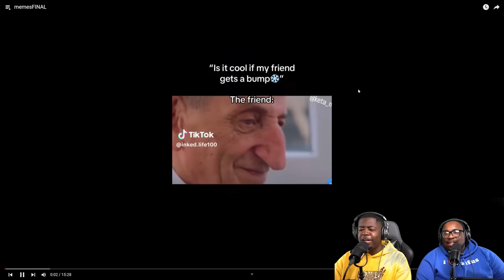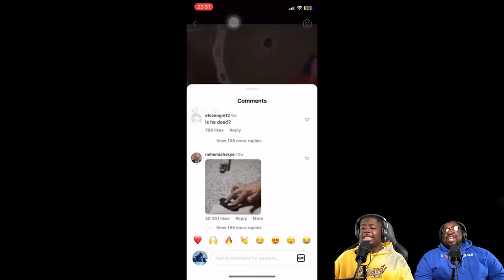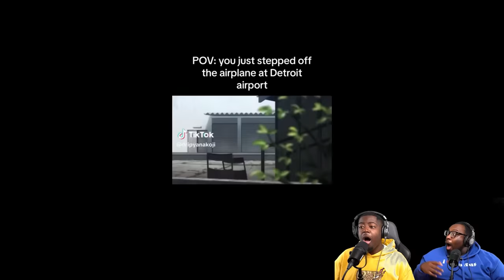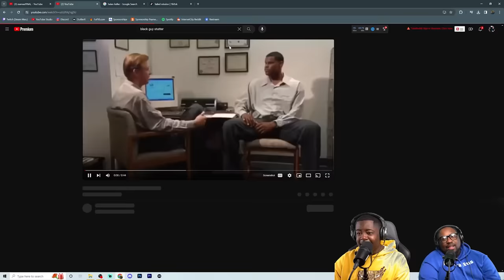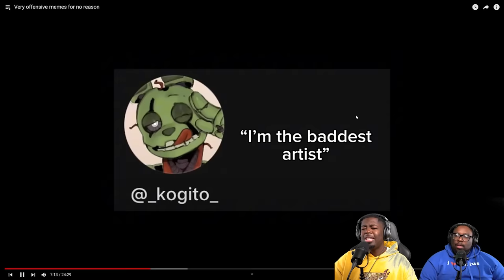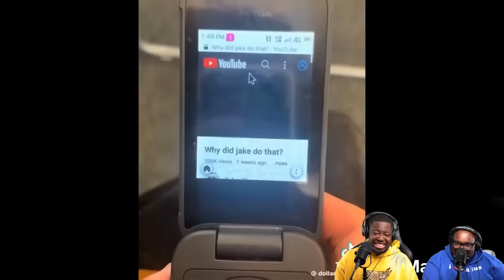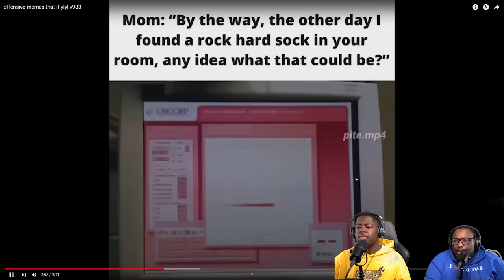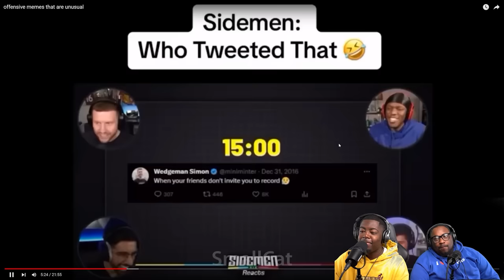memes, but they're actually HILARIOUS!!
Today we're reacting to funny memes sent to us by @MajinCarp .